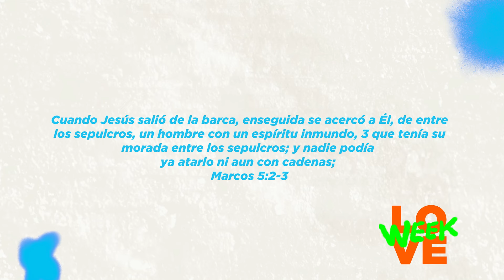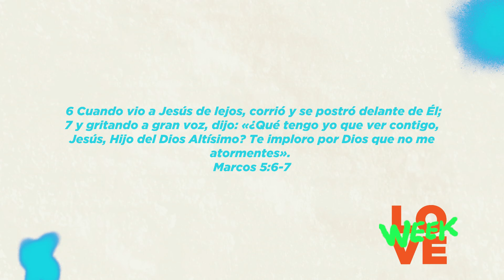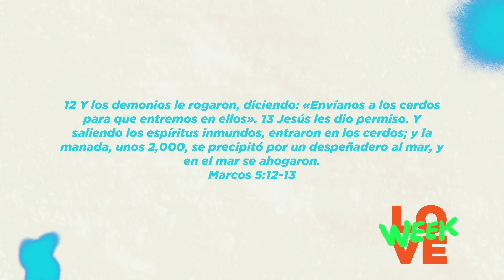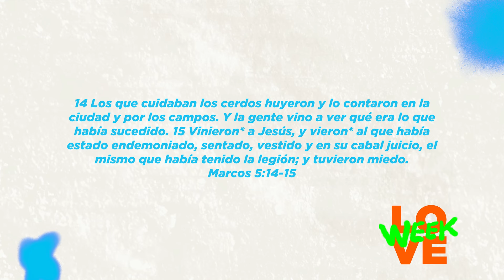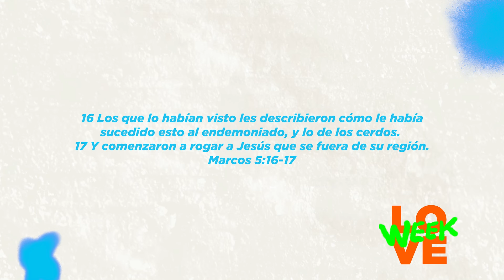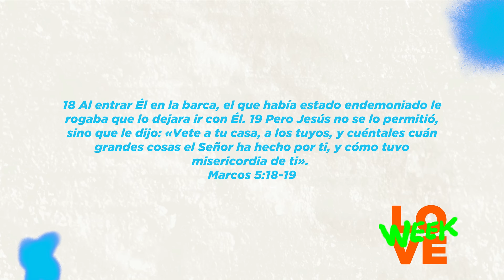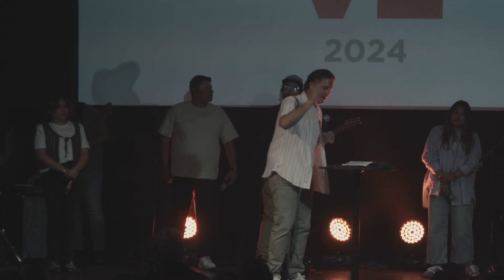Mensaje de Love Week - Esteban Grasman ⚓︎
Iglesia Ancla ⚓️
Amar es lo que SOMOS,
servir es lo que HACEMOS.